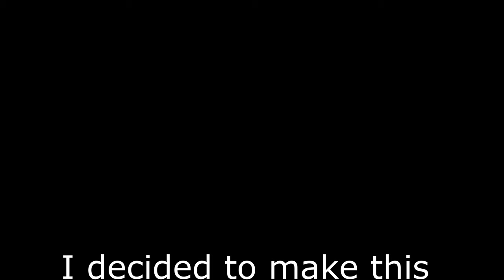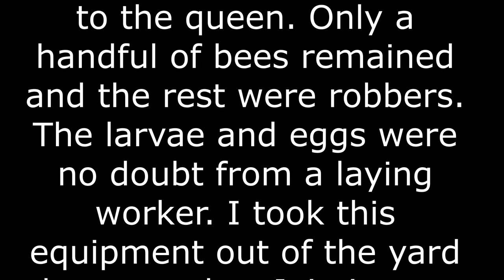First Hive Inspection Of The Year -Part 1 Have We Lost Another Hive?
We will finally do an inspection on our 2 colonies, but not the results that we were hoping for. This will be the first of 2 parts. Do we have another dead-out? This has been a rough winter season for sure.